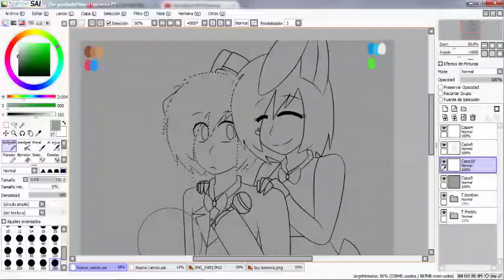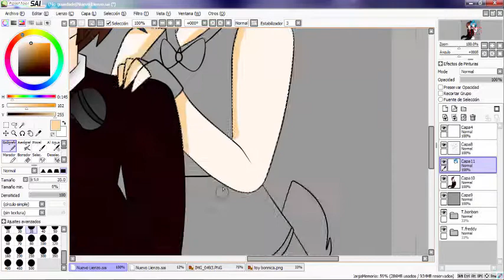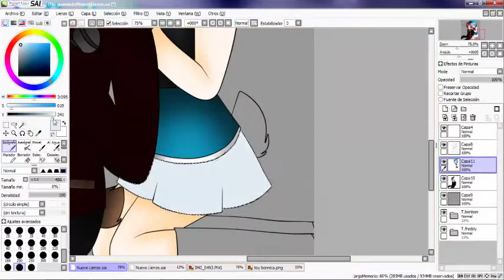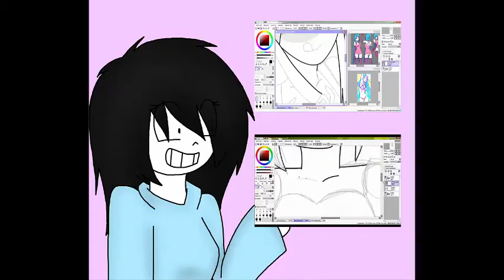(speddpaint) T.freddy x T.bonbon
ok pedido de un fan listo y echo espero que te guste, porque me tarde mucho en pensar como quiero hacerlo :T

song:
-Nightcore - OMFG - I Love You